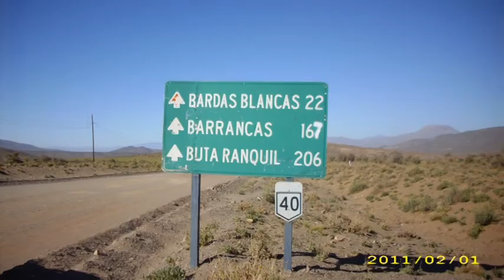Viaje en Moto - Ruta 40 Malargue Cavernas de las brujas "Mendoza"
De Rosario a Mendoza En Tornado 250
Este video es el recorrido de la Ruta 40 en Malargue.. pasando por las Cavernas de las brujas.